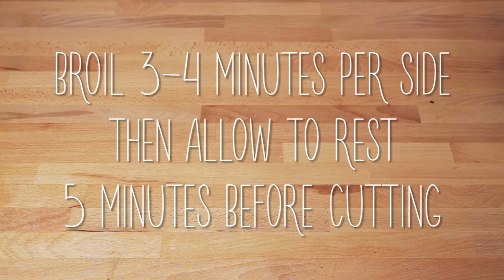Anyone for a PERFECT DINNER? | Let's Get Cooking #7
Got recipes that you want to share? Be sure to leave it in the comments below!